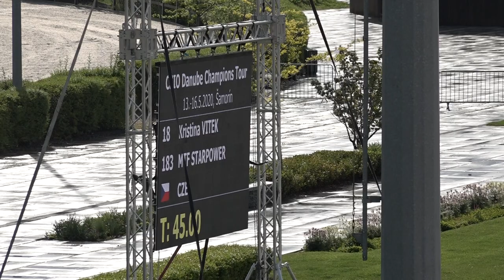Kristína Vítek – MTF STARPOWER, Grand Prix J – Danube Champions Tour Šamorín – 16. 5. 2021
Internetová televize EquiTV pro vás v průběhu neděle 16. května opět sleduje výkony českých a slovenských jezdců, kteří startují v rámci Danube Champions Tour 2021 v Šamoríně. Monitorujeme Grand Prix juniorů, mladých jezdců i tu hlavní do 160 cm.